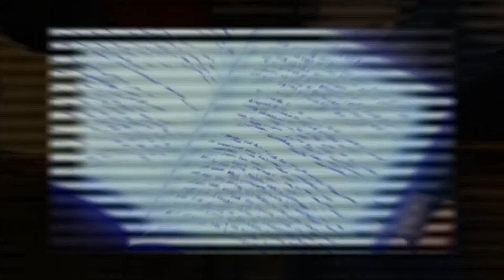Me and My3DS - Satoru Shibata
Nintendo of Europe president Satoru Shibata shows off his Nintendo 3DS collection and reveals some of his favourite games.